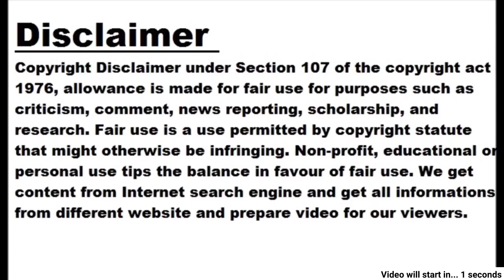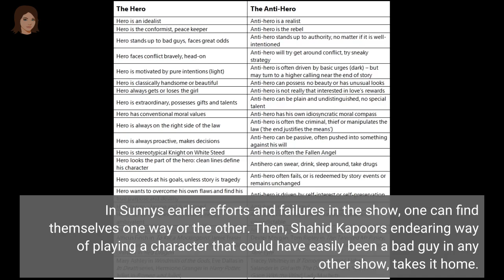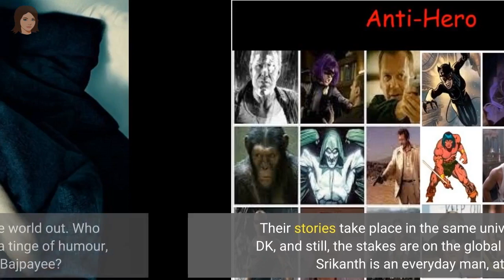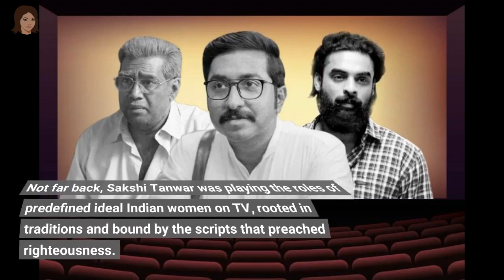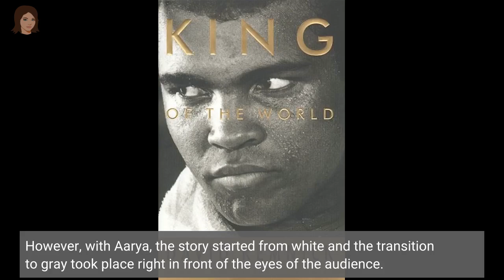Anti Heroes of OTT: Gray characters to root for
Breaking the mould: The best of the anti-heroes on OTT platforms Anti-heroes are the characters that don't fit in the traditional definition of the ideal heroes, but that doesn't take away how interesting their stories are. From time to time, we have come to love these gray characters, their good and not-so-good sides, and some questionable morals with rightly placed hearts. From Jaideep Ahlawat's Hathi Ram to Pratik Gandhi's Harshad Mehta, the x-factor of their characters has kept the audience glued to their unexplainable charisma. Hathi Ram Chaudhary from Paatal Lok One of the insanely well-developed characters of recent times, Hathi Ram Chaudhary, brought alive by the ever-talented Jaideep Ahlawat is the very moral anchor of the story of 'Paatal Lok', where everyone is out for an agenda. Not that Chaudhary doesn't, but his under-achiever soul will make you fall for him, despite his mistakes along the journey. Sunny from Farzi An artist so good at his art, that it takes him from a struggling hustler to the heights of money piles, literally. In Sunny's earlier efforts and failures in the show, one can find themselves one way or the other. Then, Shahid Kapoor's endearing way of playing a character that could have easily been a 'bad guy' in any other show, takes it home. For directors Raj and DK, this is not the first time building such characters, and the experience shows. Srikant Tiwari from The Family Man Sunny from Farzi was never possible without Srikanth. Their stories take place in the same universe created by Raj and DK, and still, the stakes are on the global level here. In this world, Srikanth is an everyday man, at least for the most part. When he's not, he has his ways of helping the world out. Who better to play such a complex character with a tinge of humour, than the thespian powerhouse Manoj Bajpayee? Sheel Chaudhary from Mai The OTT worlds may be relatively new, but the smaller screens are not. Not far back, Sakshi Tanwar was playing the roles of predefined ideal 'Indian women' on TV, rooted in traditions and bound by the scripts that preached righteousness. Therefore, when 'Mai' hit, the transition of the mother turning merciless hit even harder. You can always imagine Tanwar playing a mother, and yet you will always be surprised to see her avenging the murder of her child. Aarya Sareen from Aarya Gray characters do stay between black and white by their very definition, and that's what makes them interesting. However, with Aarya, the story started from white and the transition to gray took place right in front of the eyes of the audience. Actor Sushmita Sen, after years in the industry, found a role meaty enough for her caliber, and then there was no one stopping Sareen on the screen and Sen off the screen. Harshad Mehta from Scam 1992 It's an incredible feat of the show's team to make a scammer magnetic, without glorifying his wrongdoings or his downfall. Harshad Mehta, with his clever words, reasoned every questionable action of his, and the audience was ready to eat it up. Pratik Gandhi, with his never-skipping-a-beat performance, stepped up the ladder of the entertainment industry, leveling up to the Hindi industry from the Gujarati one. Right or wrong, the stories they have told have made lasting impressions on the minds and hearts of the audience, and no one can have enough of these morally complex characters.